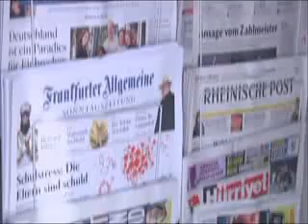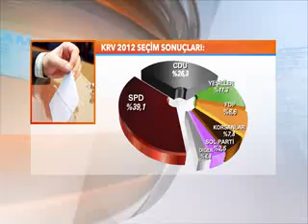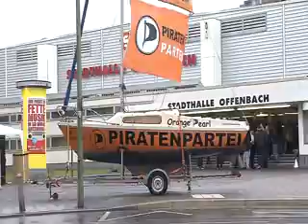MERKEL İÇİN SONUN BAŞLANGICI MI?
KRV'DE GÖÇMENLER SPD'Yİ UÇURDU, CDU İSE AĞIR YARA ALDI